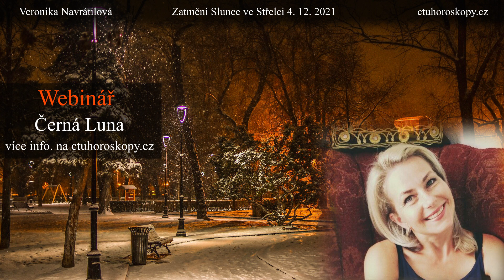Veronika Navrátilová: Zatmění Slunce ve Střelci 4. 12. 2021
Astroložka Veronika Navrátilová popisuje vliv Zatmění Slunce ve Střelci 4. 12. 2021. Web

Video: Veronika Navrátilová
Zdroj: YouTube.com